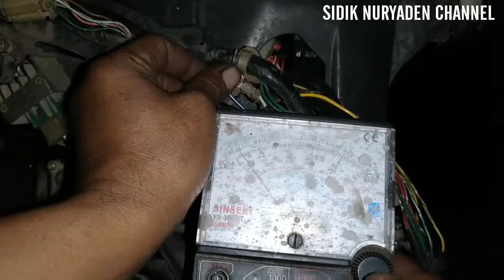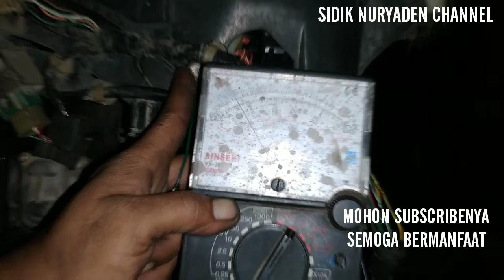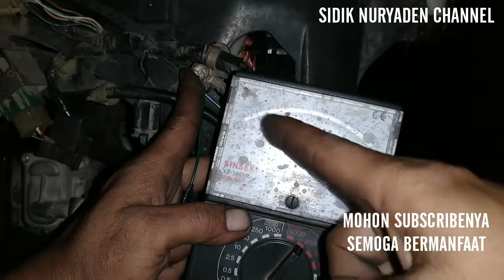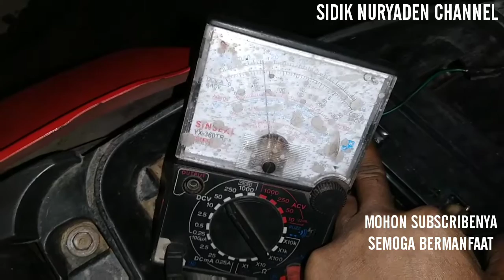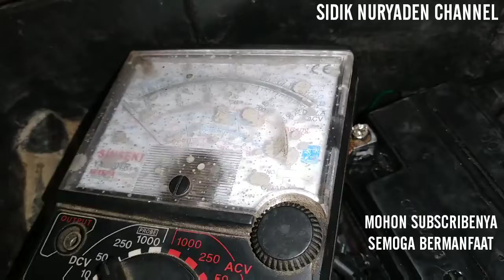Cara Mengetahui Jalur Spul Pengisian Aki Honda Beat Karbu Bagus Atau Rusak. chargeBeat Karbu battery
Cara mengetahui jalur pengisian aki motor honda beat karbu masih bagus atau rusak.
Langkah pertama kita harus ketahui jalur pengisian dari spul warna putih pastikan ada arusnya.dan gunakan lampu riting atau avo meter dengan voltasenya 12 sampai 14,5 atau 15 volt ac.
dan untuk memastikannya bisa kita cek di baut aki plus dan negatif aki dan pastikan di angka 12,5 sampai 14,5.dan kalau lebih dari 14,5 maka dipastikan spul pengisian yang over voltace atau melebihi arus dari standarnya yang menyebabkan kiprok akan panas.
Terima kasih banyak kepada semua SUBSCRIBER dan penonton dimanapun anda berada semoga ilmunya bermanfaat.

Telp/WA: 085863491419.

How to find out the charging path for the Honda Beat Karbu motorcycle battery is still good or damaged.
The first step we have to know is the charging path from the white spool, make sure there is a current.
and to make sure we can check the battery plus and negative battery bolts and make sure the numbers are 12.5 to 14.5. And if it's more than 14.5 then it is certain that the charging spool is over voltage or exceeds the current from the standard which causes the kiprok to heat up.
Thank you very much to all SUBSCRIBER and viewers wherever you are, hopefully the knowledge is useful.
SIDIK NURYADEN CHANNEL#
If you have questions, you can write them in the comments.

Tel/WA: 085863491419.